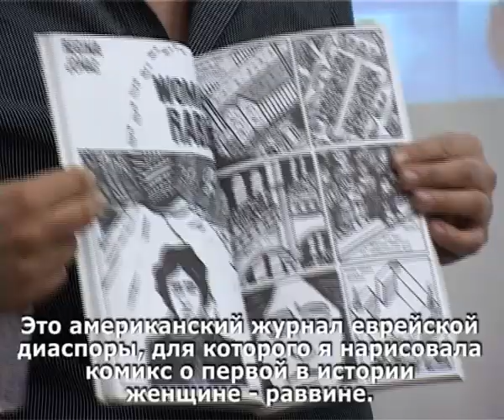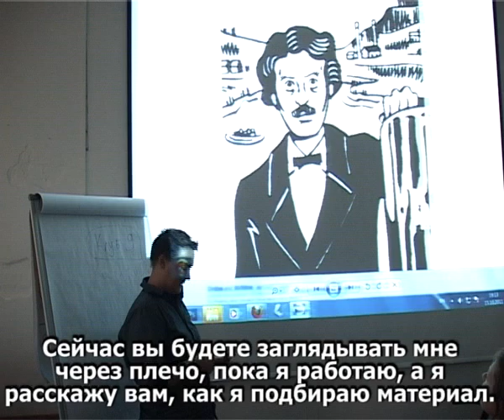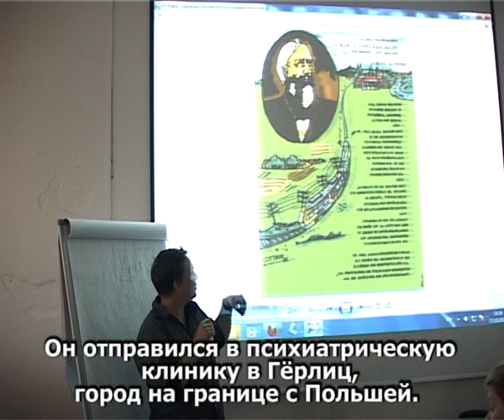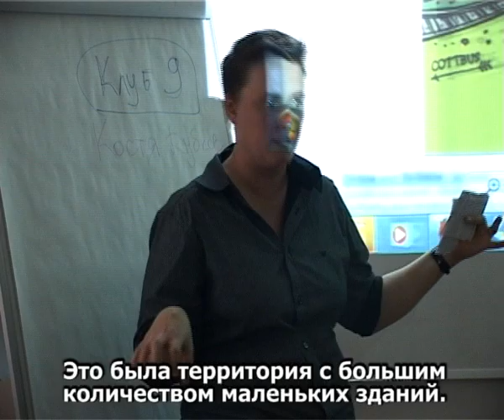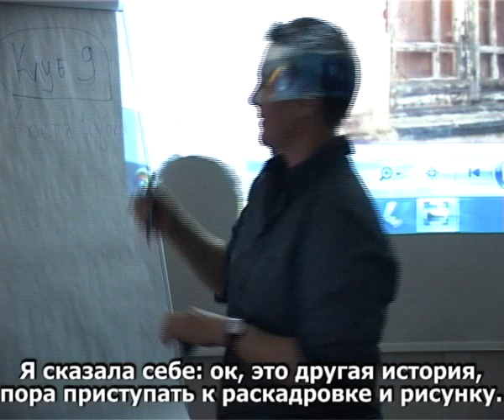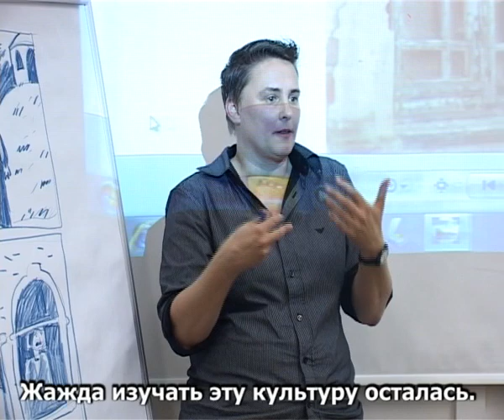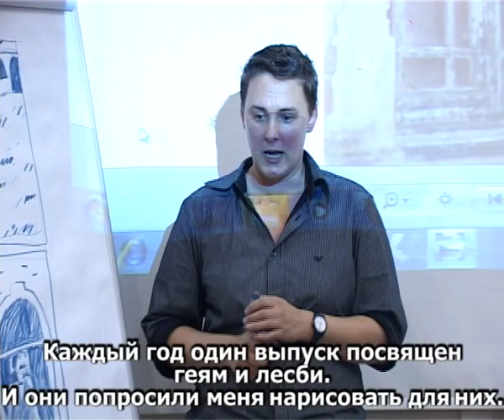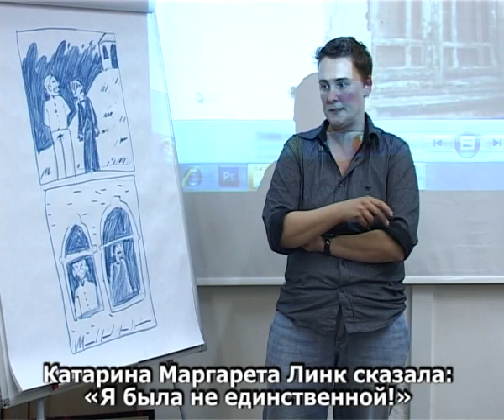Все секреты комиксостроения: Э. Штайнер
"Сбор материала для комиксов, основанных на реальных событиях"